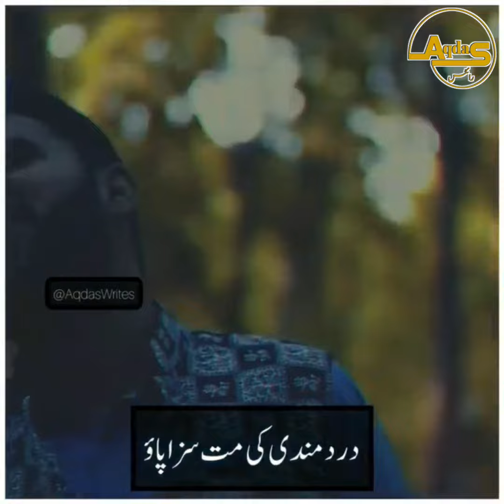Tribute to Jaun Elia Sahab | Muneeb Qureshi | Ghazal